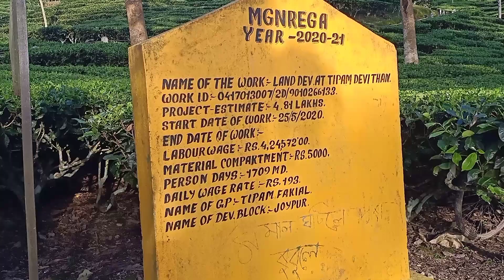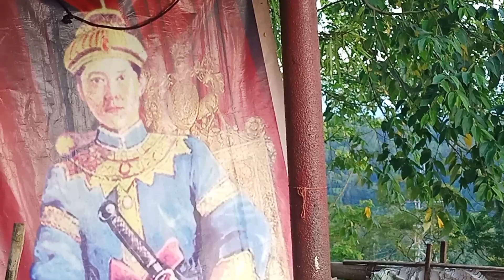আহোম ইতিহাস প্ৰসিদ্ধ টিপাম পাহাৰ।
প্ৰাকৃতিক সন্দৰ্যৰে ভৰপূৰ টিপাম পাহাৰ।